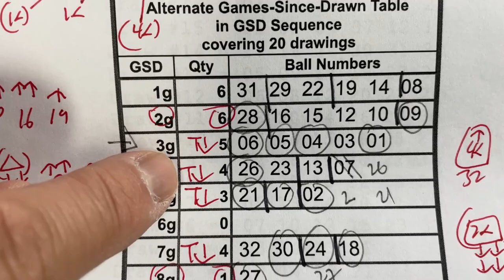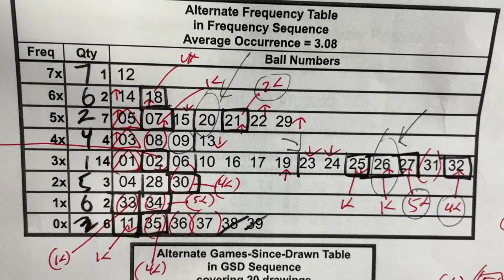My LOTO7 prediction for Fri Jan 27, 2023-Members-REVEALING AN AWESOME PREDICTION!japanlottery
Update at 4:40pm

I am trying 14, 21 and 26
possible combination:
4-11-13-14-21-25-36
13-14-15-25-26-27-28